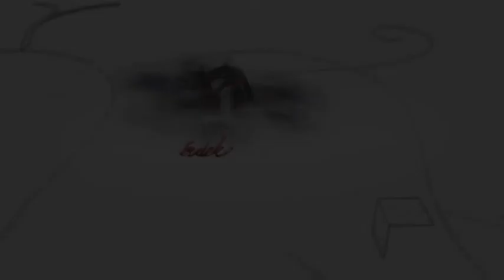2019.04.12. - Fehérvári Beszélgetések Versünnep Kerényi, Brunner